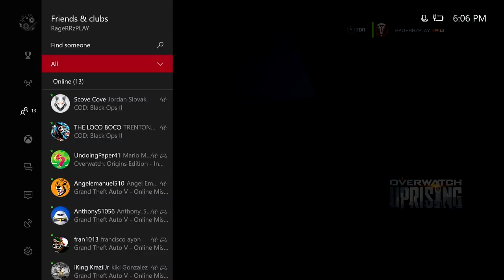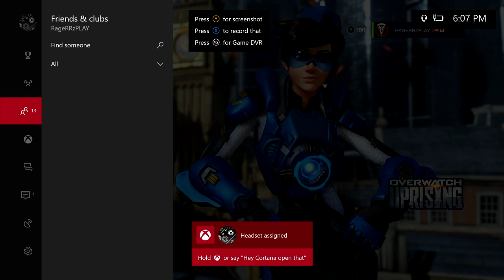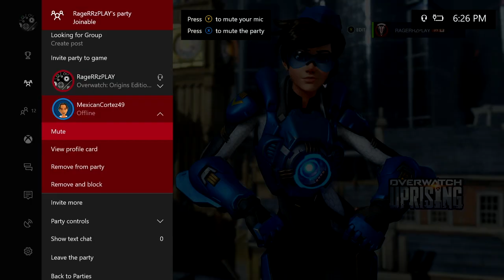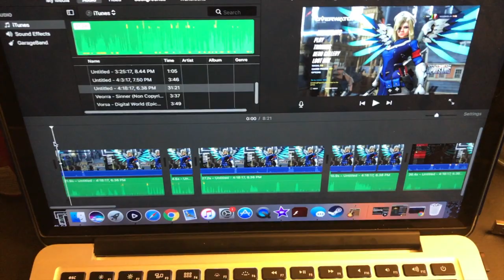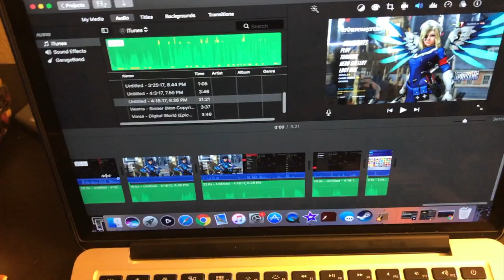WHY!!!! problems with Xbox and Overwatch(Daily bases!!)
Also, make sure to stop by a stream to have fun and chill out!
Make sure that to keep in touch to follow me in these social medias!
Do you wan't some new shirts?!?!?! Or looking for a new style make sure to check out